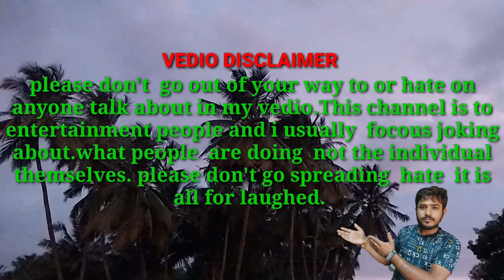🤣ଘରେ ପସିଗଲା ଡେଲିଭର BOY🤣.new odia funny 🤣roast comedy vedio